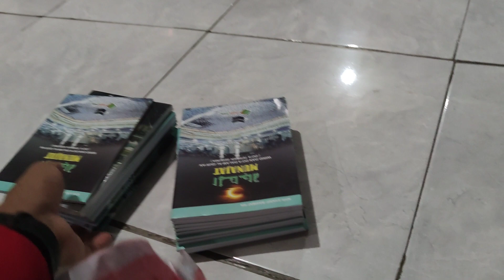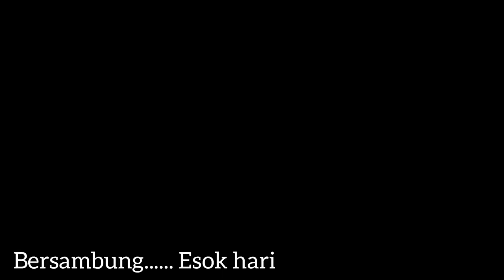Ep.240 Setor hafalan anak rumah Tahfidz